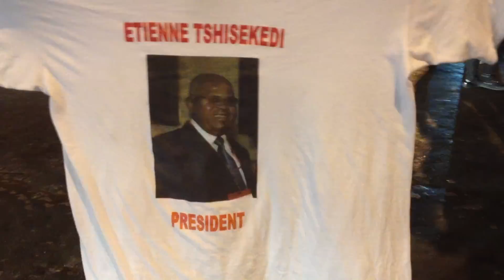LES CHAMPS AFROLYSEES.MOV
une révolution africaine s'est improvisé sur les Champs Elysées
pour cause des élections présidentielles en république démocratique du Congo